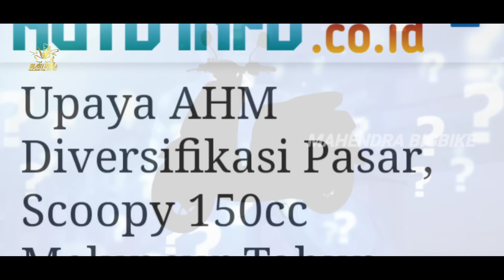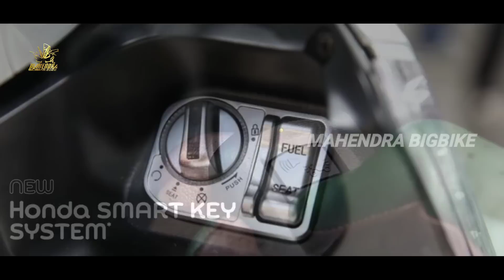KEJUTAN❗HONDA SCOOPY 150 SIAP DI INDONESIA! FAZZIO AUTO K.O! NMAX | PCX | AEROX | VARIO | BEAT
KEJUTAN❗HONDA SCOOPY 150 SIAP DI INDONESIA! FAZZIO AUTO K.O!